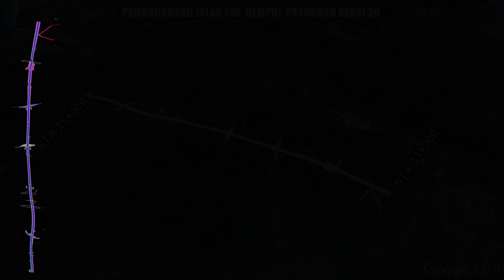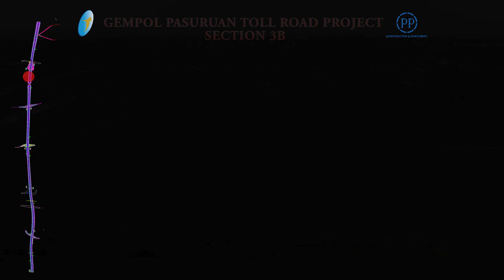Progress Minggu ke-18 # PT.PP (Persero) Tbk. Proyek Tol Gempol-Pasuruan Seksi 3B